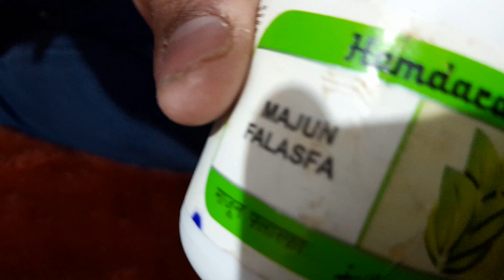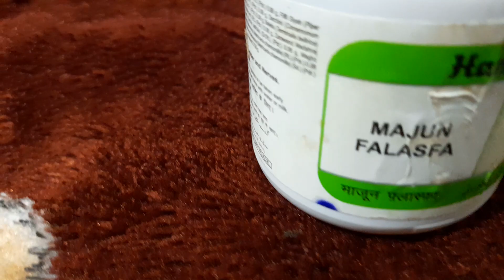majun falasfa use kaise karna hain sai trika Sikhe..